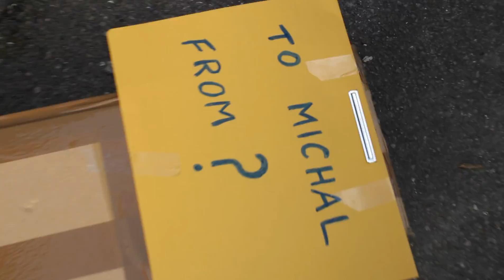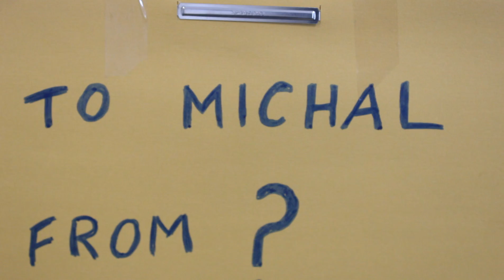A Little Short Film